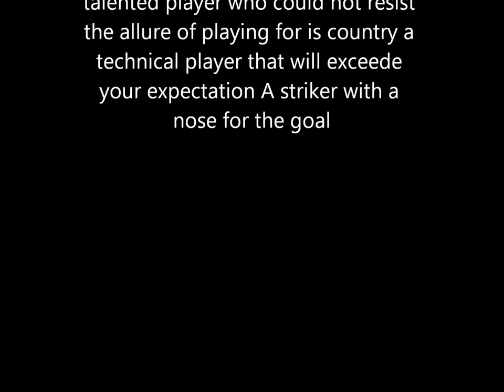Copy of oshane boothe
jam u20